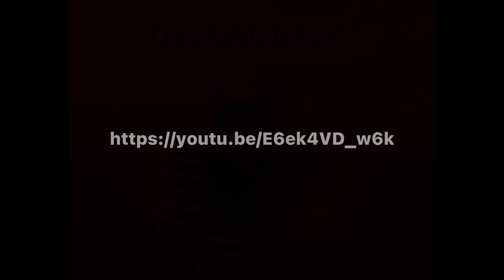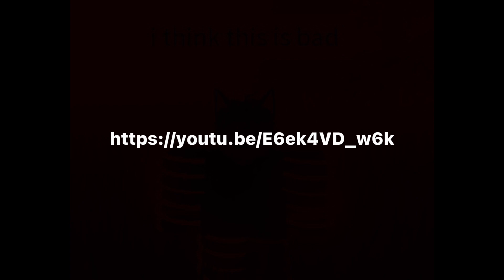…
search and you will finally see the truth